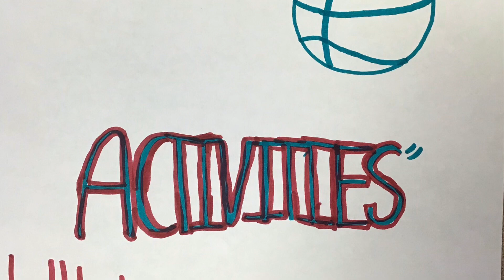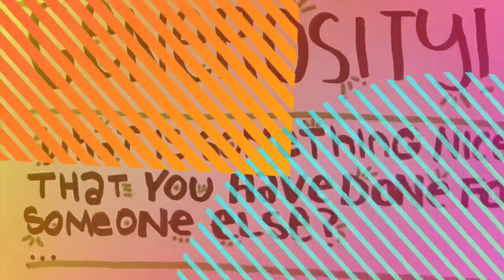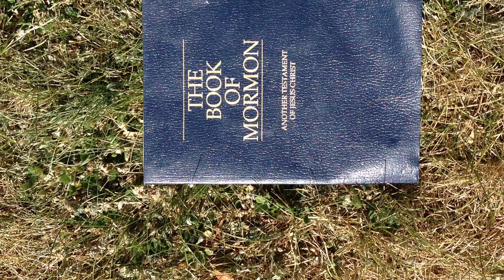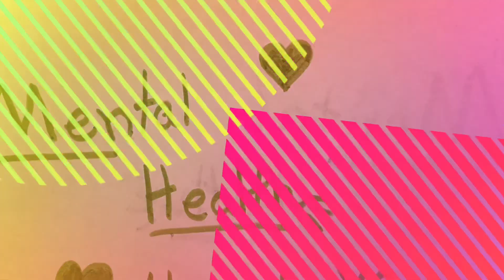Sources Dec 2019 Assembly